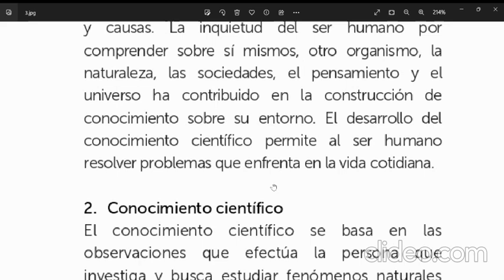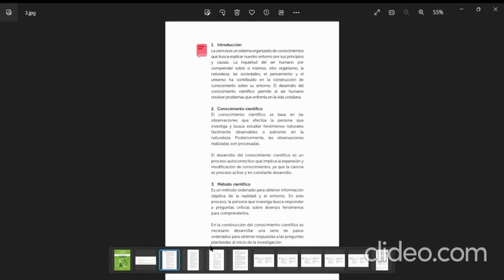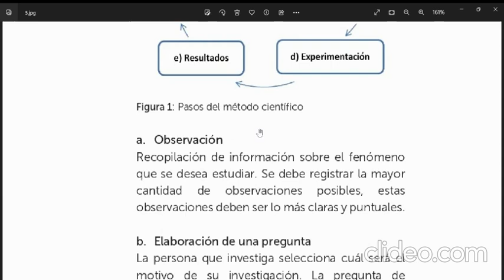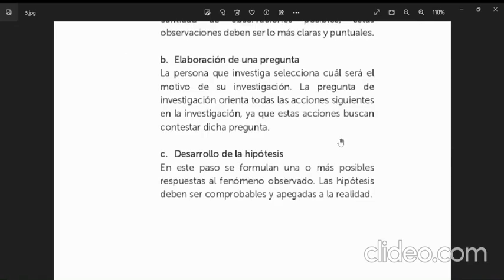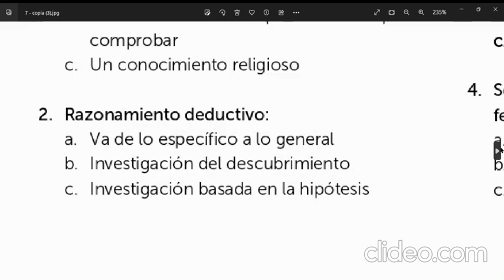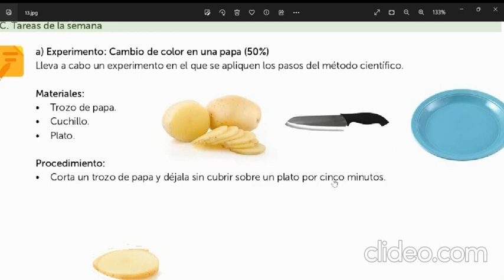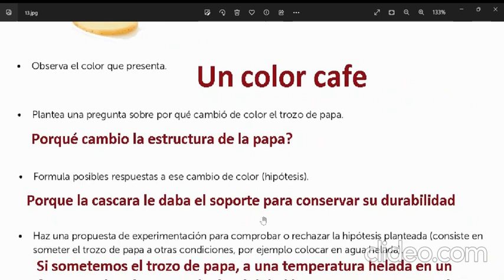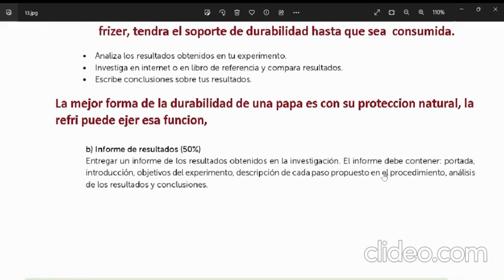Etapas de la metodología de la investigación científica. Ciencias 7° grado